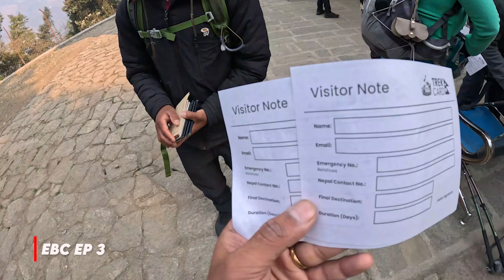Trekking from Lukla to Phakding: Permits, Fun, and Food Delays | Everest Base Camp Adventure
Join us on the next exciting leg of our Everest Base Camp adventure! In this episode, we continue our journey from the bustling village of Lukla to the serene village of Phakding. Lukla, known as a 5-star village, surprised us with its impressive facilities nestled deep in the Himalayas.

Watch as we navigate the vibrant streets of Lukla, get our EBC trek permits from the HBCC office, and enjoy the scenic trek towards Phakding. This episode is filled with fun moments, especially from Joslyn, who brings her infectious energy to every step of the journey.

As we wind down our day, we encounter a small hiccup with our food order being delayed due to a crowded restaurant. Despite this, we remain in high spirits, ready for the adventures that lie ahead.

Don't miss out on the laughter, breathtaking views, and the camaraderie that makes this trek unforgettable.

Chapters
00:00 - Introduction
00:23 - Arrived at Lukla
01:15 - Plan of action
02:13 - Breakfast
03:00 - The permission
03:28 - The 5 star village
04:05 - Started our trek
04:35 - Mid trek fun
05:25 - First suspension bridge
06:03 - Tibetan wall art
06:59 - Arrived at the stay
07:31 - Food got delayed
08:20 - Glimpse of next episode

About us:
We're Indiana Jones and Tomb Raider, an Indian and an American couple who quit our jobs to travel the world and we're bringing you along with us! Get ready for raw adventure, cultural immersion, travel tips and hacks, and stories from the road to entertain, inspire and assist you in creating your own incredible travel story!

Links:
Watch our Everest Base Camp Trek series